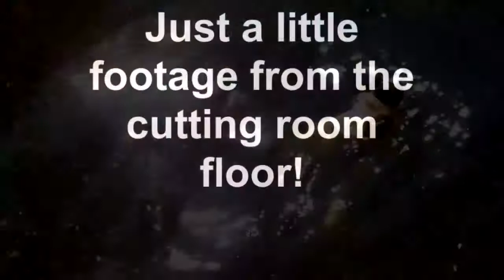The Laborn Fishing Show - Easter Eggs!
Happy Easter! Here are a few quick clips from the cutting room floor!